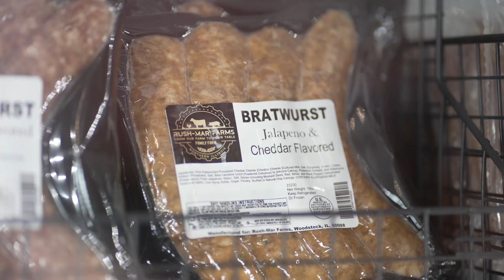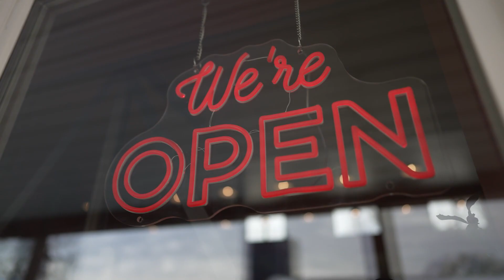Bull Valley Farm Store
The Bull Valley Farm Country Store, located between the northern Chicago suburbs of McHenry and Woodstock, offers a wide variety of food grown by and produced by its farmer-owner, family members and other farmers from Illinois, Wisconsin and throughout the Midwest. Learn more in our Partners story about the Bull Valley Farm Country Store